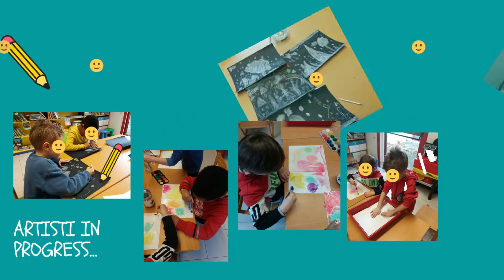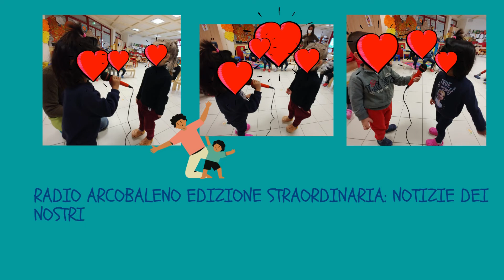Scuola Infanzia Arcobaleno_SEZIONE VERDE_ arrivederci inverno, bentornata primavera